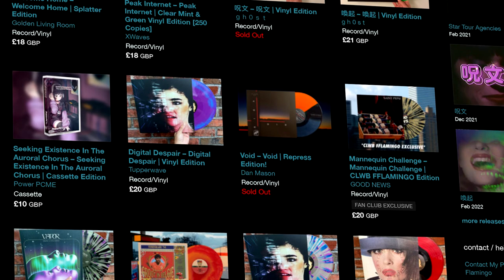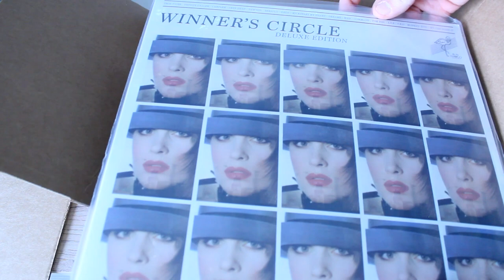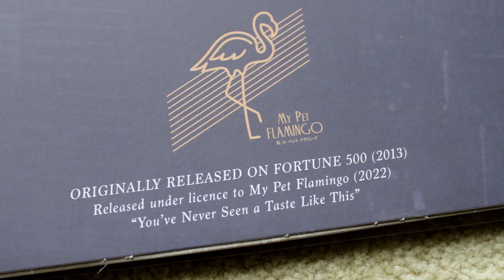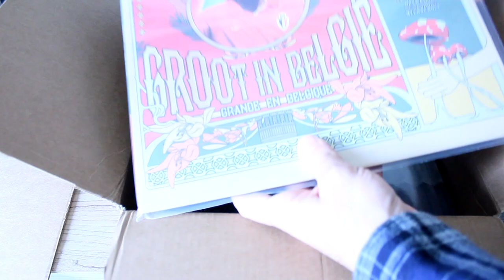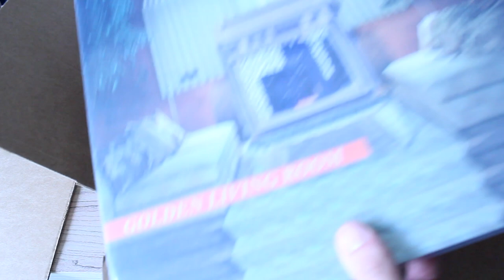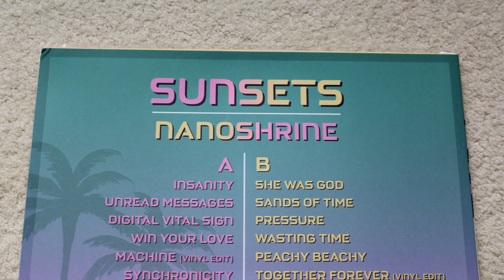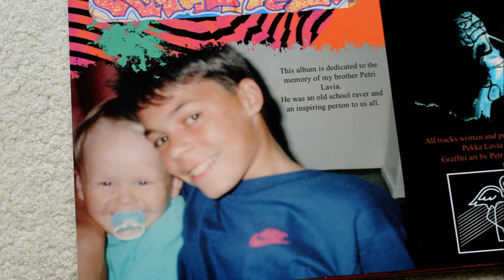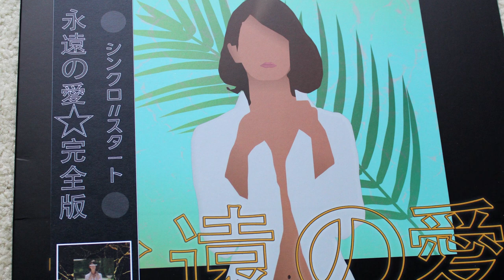These Vinyl Records Are STUNNING!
Looking for cool Vaporwave apparel, housewares and more? Click this link to auto apply the discount:

Big love to Since 1999 for today's background music! Today's video features a slowed down of their track "cactus" . Check it out here!

A huge shout out to My Pet Flamingo for sending me this huge box of records! Check out all of their amazing stuff here:

Much luv, ur boi,
Pad Chennington